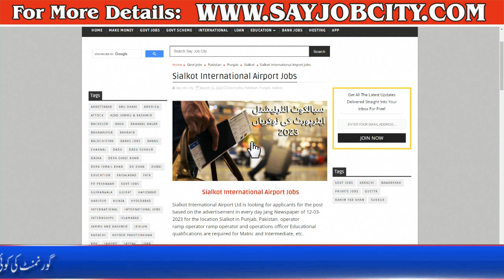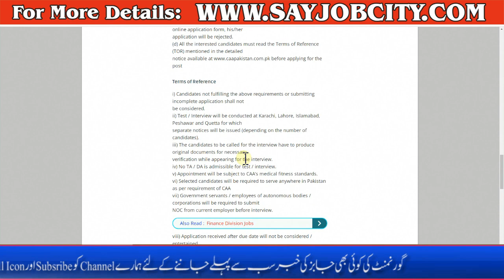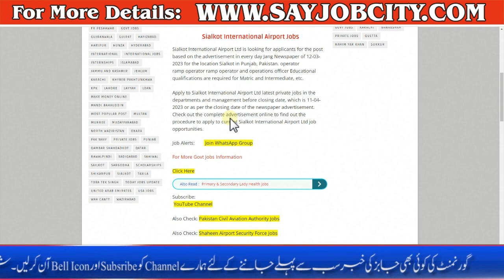Sialkot International Airport Jobs 2023 - Sialkot Airport Jobs 2023 - How to Apply Airport Jobs 2023